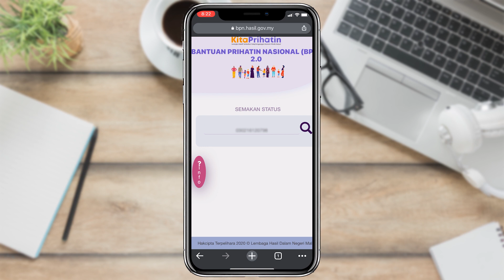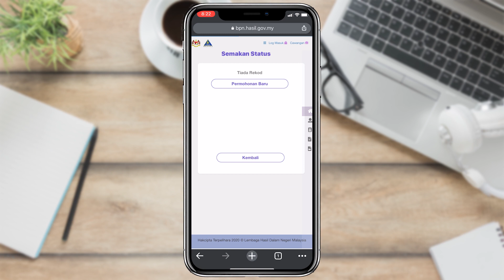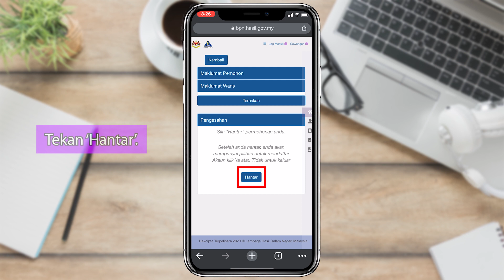Cara Mohon BPN 2.0 (Bantuan Prihatin Nasional 2.0)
BPN 2.0 adalah bantuan tambahan yang disediakan oleh Kerajaan Perikatan Nasional kepada golongan berpendapatan B40 dan M40 untuk meringankan beban rakyat akibat pandemik COVID-19.

Permohonan baharu BPN 2.0 dibuka mulai 15 Oktober - 15 November 2020 (1 bulan).

Penerima BPN 2.0 adalah penerima yang telah menerima bayaran terakhir BPN 2020 sebelum ini. Anda tidak perlu memohon BPN 2.0 sekiranya telah menerima bayaran terakhir BPN 2020 sebelum ini.

Pemohon tidak perlu mengemukakan sebarang dokumen sokongan semasa permohonan.
Kesemua permohonan akan disemak berdasarkan data agensi yang telah ditetapkan oleh Kementerian Kewangan Malaysia.

Pembayaran bagi permohonan baharu BPN 2.0 akan dibuat secara sekaligus pada Januari 2021.

SEMOGA BERMANFAAT!